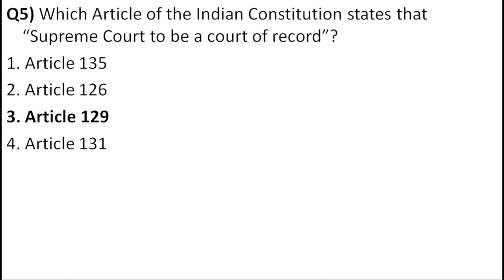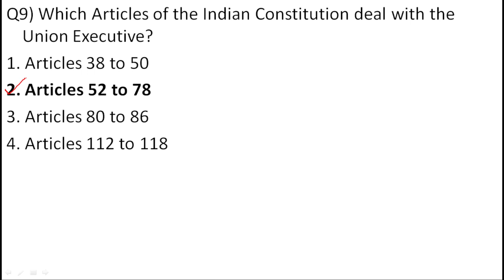polity practice no. 1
Prelim Preparation of upsc & uppsc (1 Lakh Question )